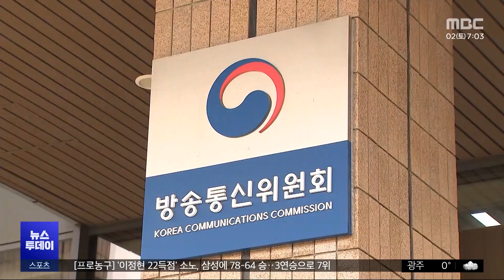이동관 방통위원장, 탄핵 앞두고 전격 사퇴 (2023.12.02/뉴스투데이/MBC)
이동관 방송통신위원장이 어제 국회 탄핵소추안 처리를 앞두고 사퇴했습니다.

윤석열 대통령이 이를 즉각 수리하면서 방통위 상임위원은 1명만 남게 됐습니다.